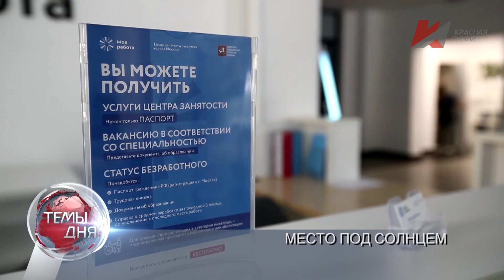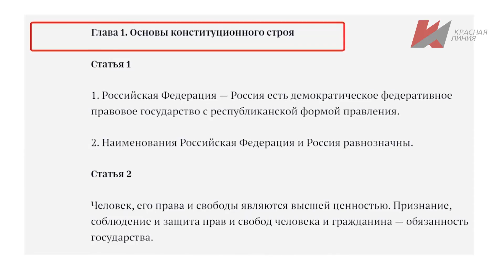Темы дня (30.10.2020) 20:00 ДЕКОРАТИВНАЯ ПОПРАВКА. ГОСДУМА ПРИНЯЛА КОНСТИТУЦИОННЫЙ ЗАКОН «О БЕЗОПАСН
В Выпуске: В новом законе закреплен приоритет Основного закона страны над нормами международного права.
 Комсомолу посвящается:в Новосибирске открыли памятник Ленинскому союзу молодёжи